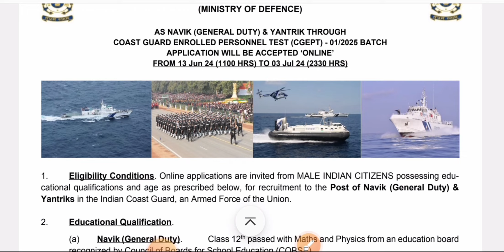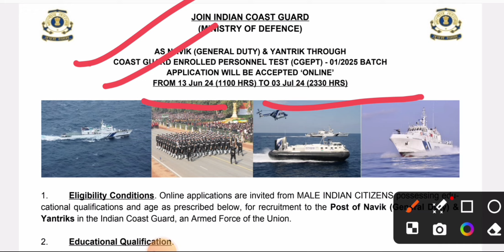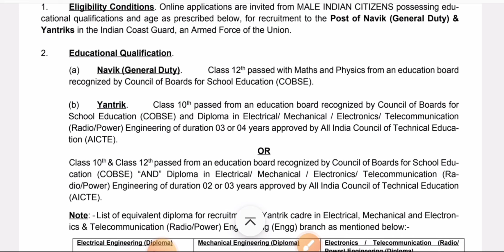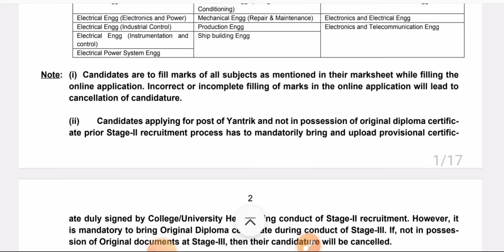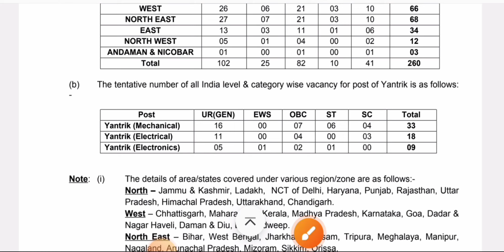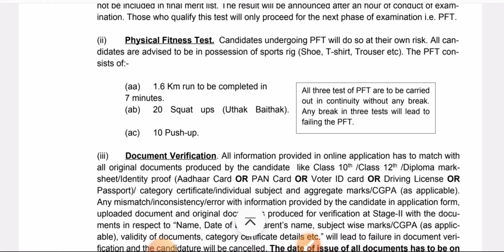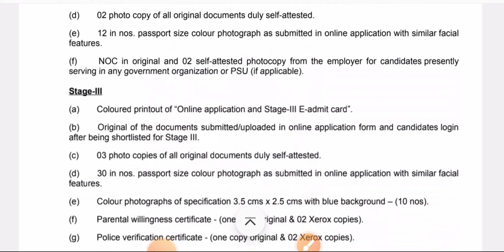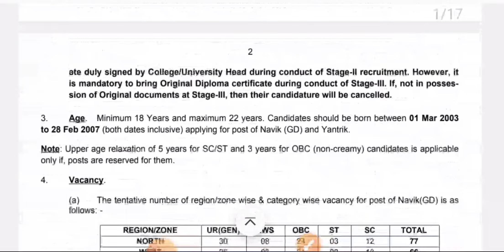Indian Coast Guard এ নতুন চাকরি 2024 | Indian Coast Guard Navik GD & Yantrik Recruitment 2024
Indian Coast Guard এ নতুন চাকরি 2024 | Indian Coast Guard Navik GD & Yantrik Recruitment 2024 | ত্রিপুরার সকল এর জন্য সুবর্ণ সুযোগ

Description:

🚨 Indian Coast Guard Navik (GD) & Yantrik Recruitment 2024 🚨

Welcome to our comprehensive guide on the Indian Coast Guard Navik (General Duty) and Yantrik Recruitment for 2024! In this video, we cover everything you need to know about this prestigious opportunity to serve the nation.

📅 Important Dates:

Start Date for Online Application: 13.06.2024
Last Date for Online Application: 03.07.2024

💼 Post Details:

Navik (General Duty)

Yantrik (Mechanical, Electrical, Electronics)

🎯 Eligibility Criteria:

Educational Qualification:

For Navik (GD): 10+2 passed with Maths and Physics from an education board recognized by the Council of Boards for School Education (COBSE).

For Yantrik: 10th pass and a diploma in Electrical/ Mechanical / Electronics and Telecommunication (Radio/Power) Engineering approved by AICTE.

Age Limit: 18-22 years (upper age relaxation applicable as per government norms).

🏋️ Selection Process:

Stage I: Written Examination

Stage II: Physical Fitness Test (PFT) and Initial Medical Examination

Stage III: Final Medical Examination and Document Verification

Stage IV: Training at Indian Coast Guard Training Centers

Register and fill out the online application form with accurate details.

Upload required documents and submit the application fee.

Keep a copy of the application form for future reference.